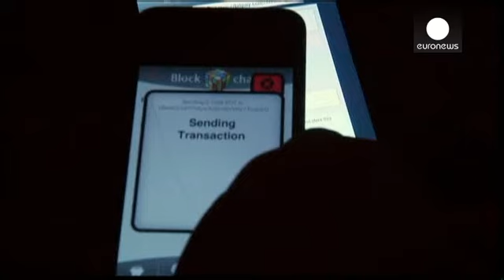Allarme dell'Europa sui bitcoin - economy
Attenzione a utilizzare i bitcoin. Il monito arriva dall'EBA, l'Autorità bancaria europea che...

Attenzione a utilizzare i bitcoin. Il monito arriva dall'EBA, l'Autorità bancaria europea che regolamenta il settore. I Bitcoin, dice l'Europa, restano una moneta virtuale quindi è impossibile salvaguardare chi va incontro a forti perdite finanziarie dovute alla chiusura o al fallimento di una piattaforma che scambia questa valuta.